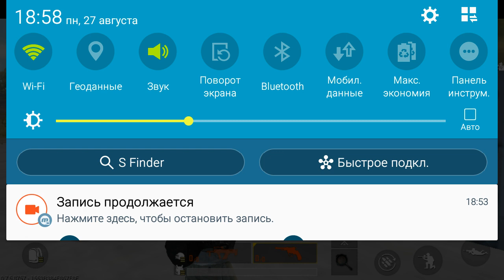😱Тест PUBG Mobile на Samsung S5 mini | 60 FPS😱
TEST PUBG MOBILE SAMSUNG S5 MINI
60 FPS on LOW smartphone
Subsribe for my channel and Like my  video